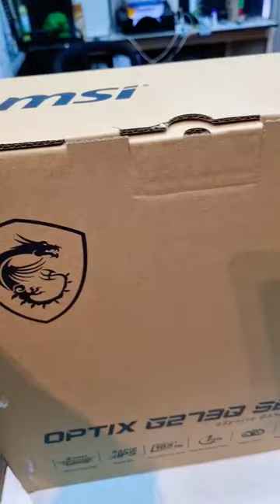Great Budget Friendly 2K 165Hz Gaming Monitor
Book the best Gaminag Rigs & Workstations in Delhi NCR (Monday to Saturday)